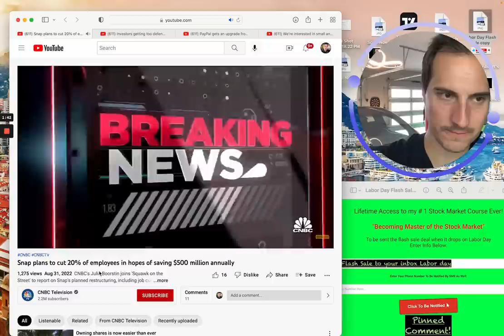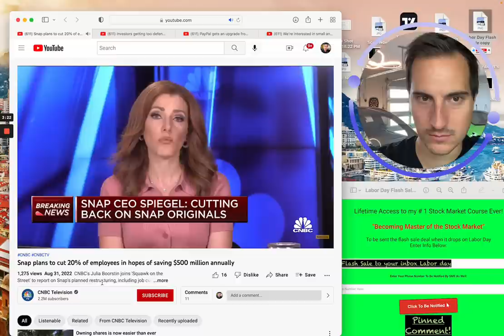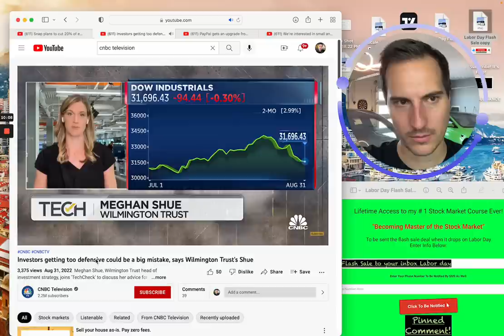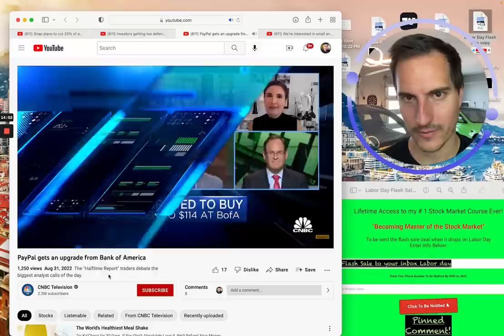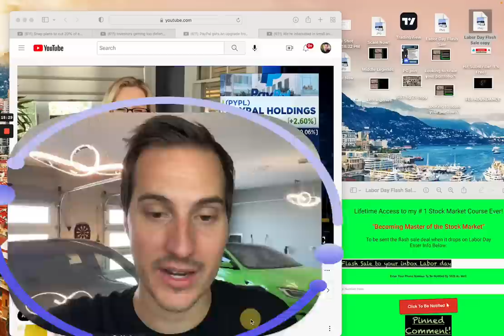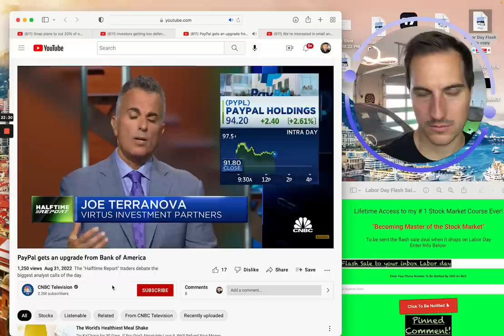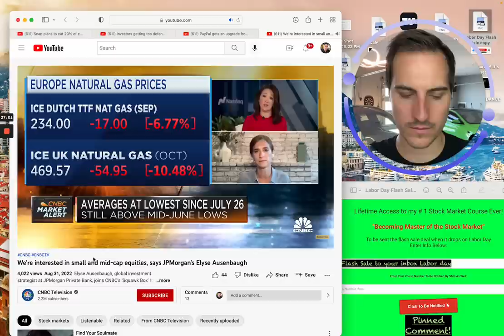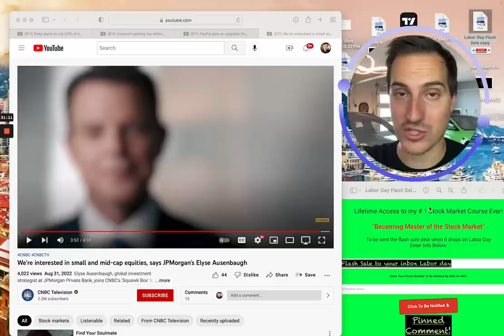Buy This Stock & Don't Stop! Easy 2X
Massive Flash Sale Coming on Becoming Master of the Stock Market Full course Labor Day! If you want the deal when it drops get notifed

Looking to Apply to Join my Private Stock Discord Chat & Private Stock Market Group?

Financial Education